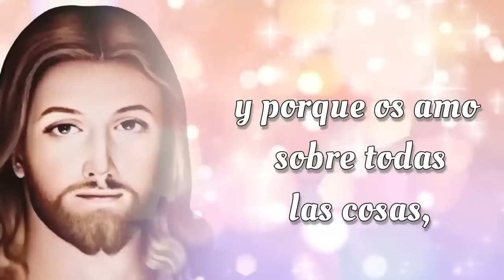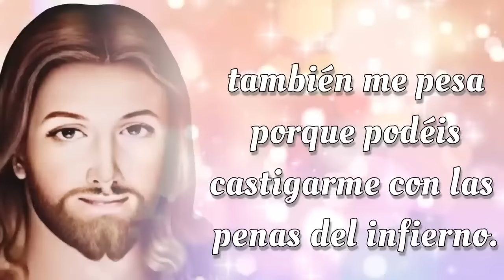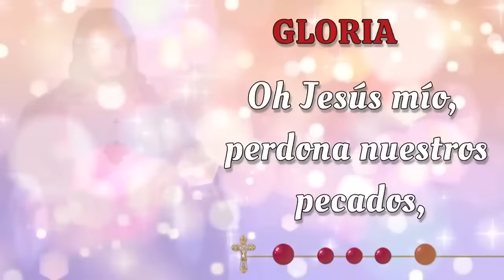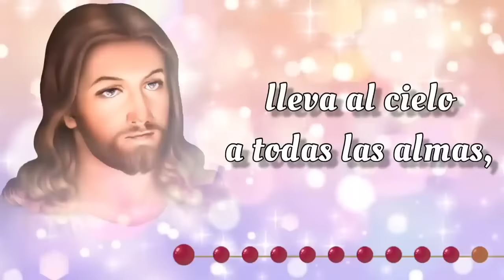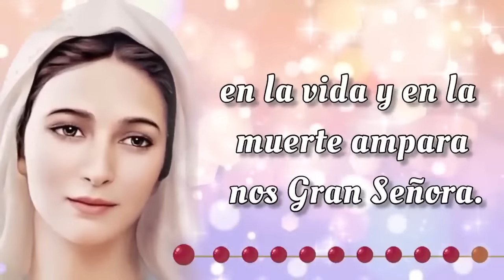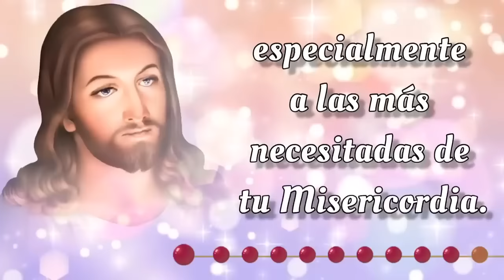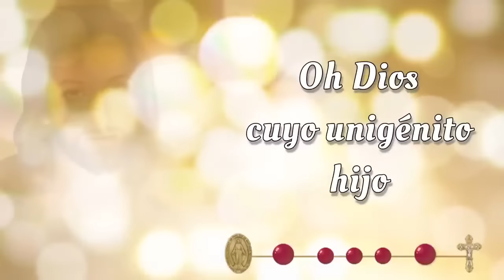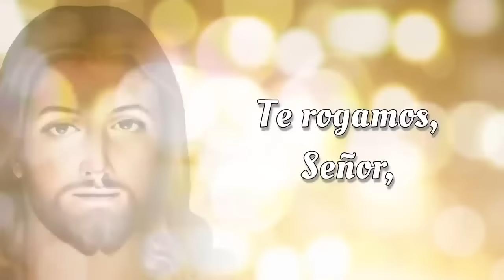SANTO ROSARIO CORTO 🌟 Lunes 30 de Septiembre 2024 🌟 Misterios Gozoso 🌟 Rosario de Hoy 🌹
SANTO ROSARIO CORTO 🌟 Lunes 30 de Septiembre 2024 🌟 Misterios Gozosos 🌟 Rosario de Hoy🌹

Bienvenidos al SANTO ROSARIO del Lunes 30 de Septiembre 2024. En el Rosario de Hoy vamos a meditar los Misterios Gozosos y rezar el Rosario a la Virgen María 🙏✨

00:00 - Introducción  📿🌟
00:46 - Acto de Contrición 🙏
01:23 - Credo de los Apóstoles 🙏
02:28 - Primer Misterio 👼 La anunciación del Ángel Gabriel a María.
06:44 - Segundo Misterio 🤰 La Visitación de Nuestra Señora a su prima Isabel.
11:01 - Tercer Misterio 👶 El Nacimiento de Nuestro Señor.
15:16 - Cuarto Misterio 🏛️ La presentación de Nuestro Señor en el Templo.
19:32 - Quinto Misterio ✝️ El Niño Jesús perdido y hallado en el Templo.
23:48 - Salve Regina
24:31 - Conclusión 📿